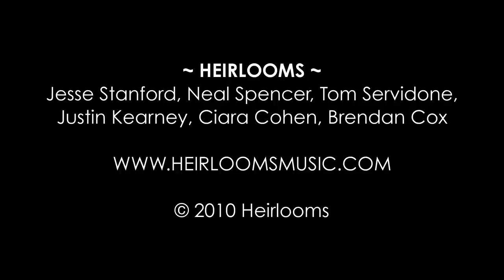Heirlooms - "Bloodstar" (Live at the Wadsworth Atheneum)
Heirlooms performing "Bloodstar" live on stage in The Aetna Theater of the Wadsworth Atheneum Museum of Art. Recorded December 11, 2010, when Heirlooms was the opening band for a show featuring Pegi Young and Bert Jansch, produced by the Hartford Party Starters Union.

Heirlooms are Jesse Stanford, Thomas Servidone, Neal Spencer, Ciara Cohen, Justin Kearney, Brendan Cox

Thanks to Diana Guay and Maryellen Coughlan for camera assitance.